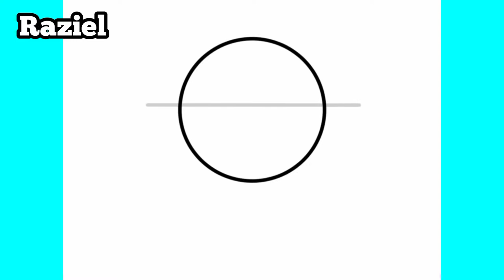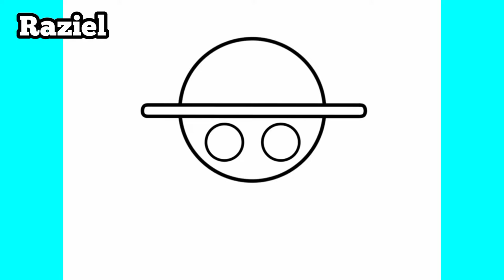How to draw Luffy's Pirate Flag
كيف ترسم
رسم تعليمي
Как нарисовать
рисунок учебника
Як малювати
малюнок підручника
Ինչպես նկարել
Necə cəlb etmək
Nola marraztu
কিভাবে আকে
як намаляваць
Kako nacrtati
Как да рисувам
Com dibuixar
Қалай аударғым
Sa unsa nga paagi aron sa pagkalos
Kodi kudzatunga
如何绘制
如何繪製
අඳින්න කියලා
Kako crtati
Hvordan tegner man
Ako kresliť
Kako pripraviti
Kiel desegni
Kuidas joonistada
Hoe te tekenjen
Como deseñar
როგორ დავხატო
איך לצייר
Hogyan rajzolj
Otú isere
Cara menggambar
Talking
ಹೇಗೆ ಸೆಳೆಯಲು
របៀប​នៃ​ការ​គូរ
ວິທີການວາດ
Quam ad hauriendam aquam
Kā izdarīt
Kaip piešti
Wéi gekropt
Како да се подготви
എങ്ങനെ വരയ്ക്കാൻ
Kif tiġbed
Me pēhea te ki te utu
कसा काढावा
Хэрхэн зурах
कसरी आकर्षित गर्न
Hvordan tegne
څنګه رسم
چطوری طراحی کنیم
Jak rysować
ਕਿਸ ਖਿੱਚਣ ਲਈ
Кантип тартат
Како цртати
How to atamela
How kuzochera
Kumaha ngagambar
Paano Gumuhit
எப்படி வரைவது
Jak kreslit
ఎలా గీయాలి
Nasıl çizilir
متوجہ کرنے کے لئے کس طرح
Qanday chizish
Làm thế nào để vẽ
Indlela ukuzoba
ווי צו ציען
Indlela ukudweba